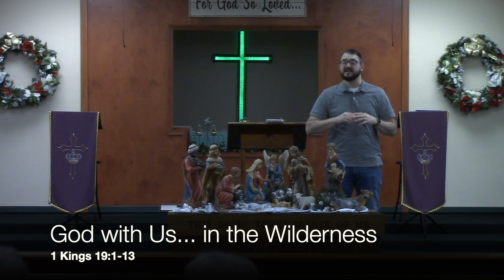Gladewater Nazarene Morning Worship - 12/4/22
God is with us... in the wilderness. In the moments when we're not sure what to do next... in the moments when life get tough... in the moments when we we feel alone... God is with us! Thank you for listening and have a great day!

Gladewater Church of the Nazarene
Sundays 9:30 AM Sunday School / 10:30 AM Worship
Tuesdays 9:00 AM Bible Study
Wednesdays 6:00 PM MidWeek Activities